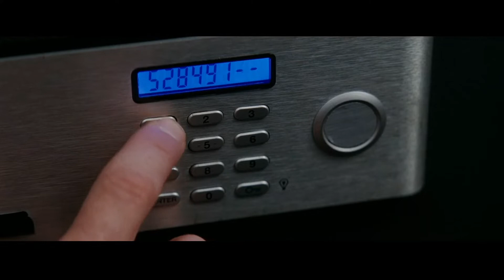Inception (2010) – Opening The Safe – 10th anniversary edition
This alternate edit from the 10th anniversary Criterion Blu-ray release is actually better than the original, putting a completely different spin on the whole story. Particularly interesting is the slightly different score towards the end, and how it shifts the emotional energy of the scene, forcing you to re-evaluate the relationship between Fischer (Cillian Murphy) and his father (the late, great Pete Postlethwaite).